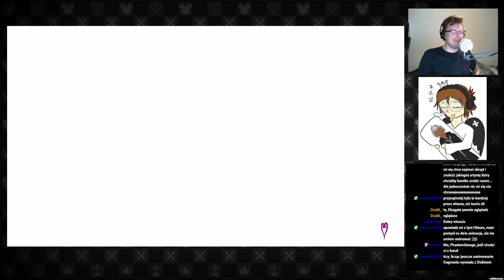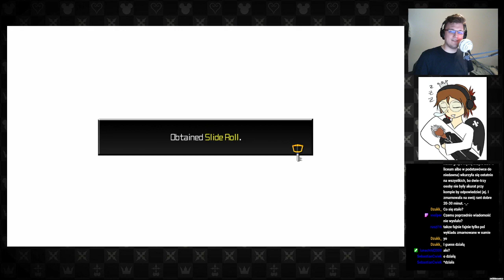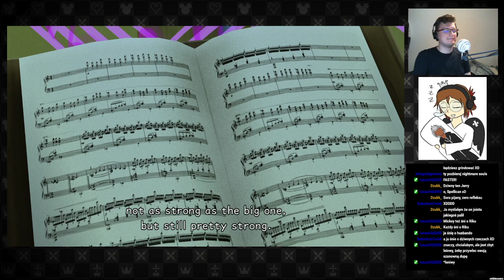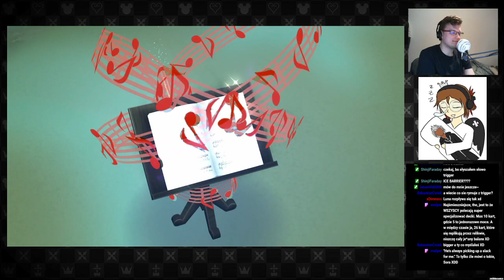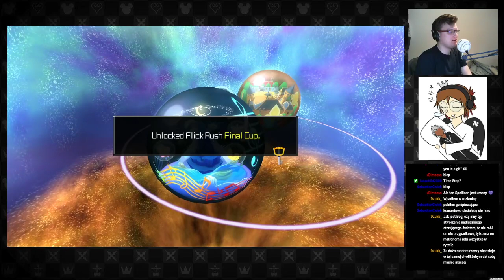SVTV archiwum: Streamujmy w Kingdom Hearts Dream Drop Distance—7— 25.03.2021